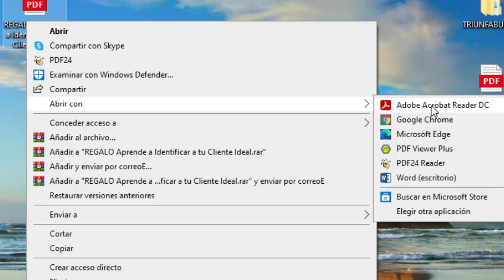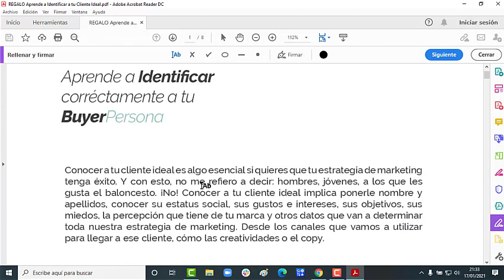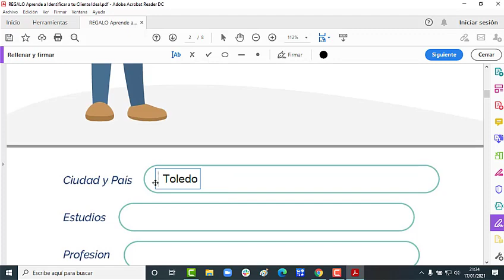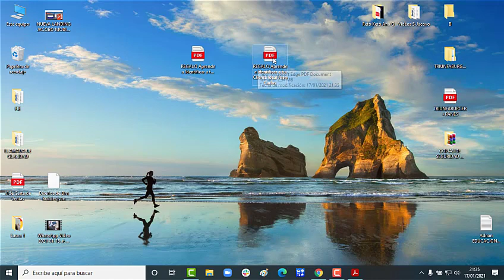✅ Cómo Rellenar y Firmar Formularios PDF Desde el PC Sin Imprimirlo Ni Escanearlo ✅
Aprende paso a paso cómo crear un PDF editable, donde las personas pueden rellenar y completar los formularios. Este tipo de archivo se llaman PDF interactivo... donde podrás completarlo de forma Online o descargarlo.

👉 REGISTRATE EN EL PROXIMO WEBINAR
Cómo Doblar tu Facturación con La Guía del Emprendedor Digital

VER MÁS 👇👇👇
👉 MIS RECURSOS GRATUITOS:

Espero que te guste. Si es así, te pido que me apoyes con un LIKE y comentes!!

Te Saluda
Juan Carlos Martin
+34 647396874